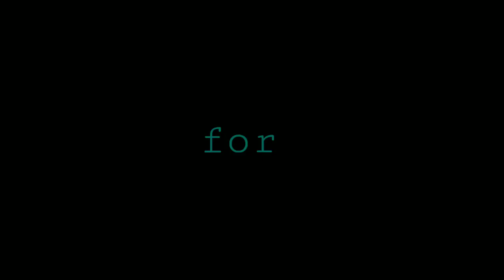Pyaar karta hoon | Christian worship song | sheldon bangera song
Sijjo Joseph with team

Phir Ek Baar
Mein Laut tha Hoon
Mein Daudtha Hoon
Tere Paas
Apne Haath Utakar Mein
Kabool Karta Hoon
Man Phiratha Hoon
Dilse Kehtha Hoon x 2
Mein Tujhse Pyaar Karta Hoon x 3
Yeshu
Mujko Tu
Ditai Ke
Paapon Se
Bachaye Rakh
Kabool Kartha Hoon
Man Phiratha Hoon
Yeshu
Tere Bin Kaun Mujhe Chuda Sakega
Tere Bin Kaun Mujhe Bacha Sakega x 2
Tu Hi Hai Jo Mujhe Chudatha Hai
Tu Hi Hai Jo Mujhe Bachatha Hai x 2
Yeshu

Song : Pyaar Karta Hoon
Artist : Selvam
Album: Pyaar Karta Hoon
Licensed to YouTube by TuneCore (on behalf of Jaago Music); TuneCore Publishing, and 1 Music Rights Societies